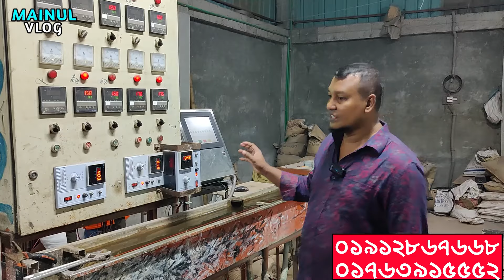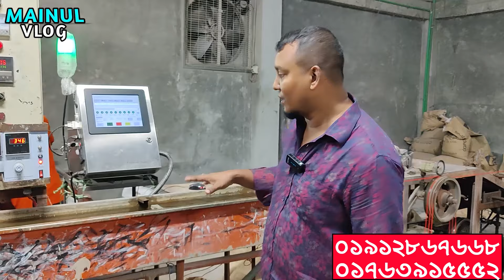ইলেকট্রিক মালের পাইকারি মার্কেট💥Electric Cable Wholesale Market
ইলেকট্রিক মালের পাইকারি বাজার💥electric wholesale market
☎️পণ্য ক্রয়ের জন্য যোগাযোগ করুন 👇
ইত্যাদি ইলেকট্রিক
দোকান নং-৩৬, সুন্দরবন স্কয়ার সুপার মার্কেট (৮নং গেইট সংলগ্ন), গুলিস্থান, ঢাকা

🟠অফিস: আল মদিনা শপিং কমপ্লেক্স,Lavel 5, ঢাকা

প্রতিষ্ঠানের বিজ্ঞাপনের জন্য কল করুন🤙

🤝যত প্রচার ততই প্রসার 🤝

বর্তমানে কুরিয়ারের মাধ্যমে সারাদেশে হাতে হাতে পন্য পৌঁছে যায়। অতএব দূরদূরান্ত থেকে মোবাইলে যাচাই করেই পণ্য ক্রয় করা ও বিক্রয় করা যায়। অতএব অনলাইনের কোন বিকল্প নেই। তাই বিজ্ঞাপন দিন বিক্রি বাড়িয়ে নিন।

⚠️বিশেষ সতর্কীকরন:
আমাদের উদ্দেশ্য শুধুমাত্র সন্ধান দেয়া। পন্য ক্রয়-বিক্রয় এবং আর্থিক লেন-দেনে সতর্ক থাকুন। ক্রেতা এবং বিক্রেতার জটিলতার দ্বায় MAINUL VLOG চ্যানেল কর্তৃপক্ষ নিতে বাধ্য নয়।

⏰দর্শক প্রথম দুই মিনিট ভিডিও অন্তত না টেনে দেখুন 👍যদি মনে হয় এই ভিডিওটি আপনার প্রয়োজনীয় তবে মনোযোগ দিয়ে পুরা ভিডিও দেখে সেবা গ্রহণ করুন 🤝প্রতিটি ভিডিওতে মোবাইল নাম্বার ঠিকানা স্পষ্টভাবে লিখে দেওয়া হয়েছে👌ভালো লাগলে 👍লাইক 🗣️কমেন্ট 🤝শেয়ার করে আনন্দিত করুন 🤏
❤️❤️❤️❤️❤️ধন্যবাদ ❤️❤️❤️❤️❤️